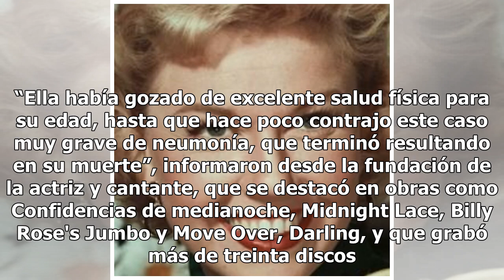Tras la muerte de Doris Day, publicaron una foto porno en su perfil de Wikipedia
Un fuerte e inesperado escándalo surgió tras el fallecimiento de la actriz estadounidense Doris Day a los noventa y siete años de edad en su hogar de Carmel Valley, California. En el perfil de Wikipedia de la icónica intérprete, no tuvieron respeto alguno y publicaron una foto pornográfica. Leé tamb...